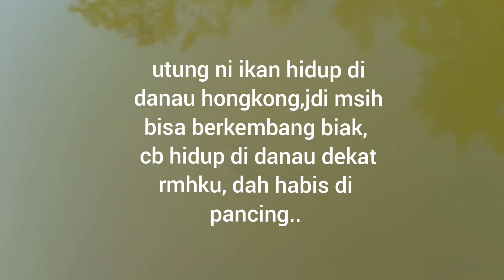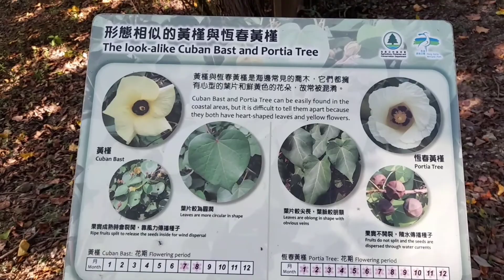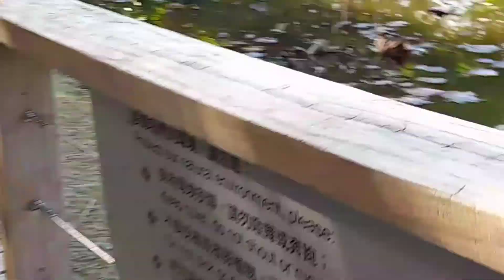Wetland park 1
Kita bolang tipis tipis, utk menghilangkan stress...
rute naik MTR dri meifoo ke thin sui wai keluar exit E1 turun iskaltor naik MRT NO 706 / 705, 7 cam, turun waterland park, di situ ada petunjuk arah naik tangga ikut petunjuk arahnya.. beli tiketnya ＄,30

hongkong 13－11－2021
maaf bila editan vidionya kurang baik.. mf masih pemula, edit pakek hp ssnsung A21s hehe